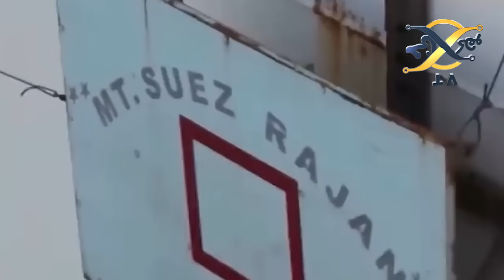How Iran Will Response To Israel?| Iran Shows Military Parade | Haqeeqat tv | KHOJI TV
How Iran Will Response To Israel?
Khoji TV is a project of Talha Films
Our Team